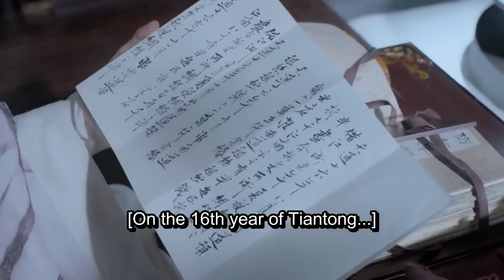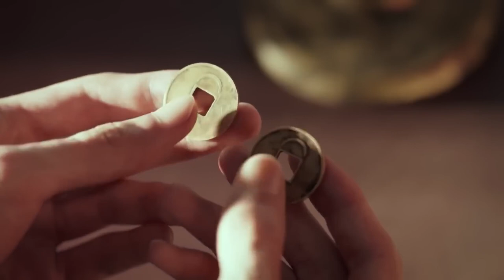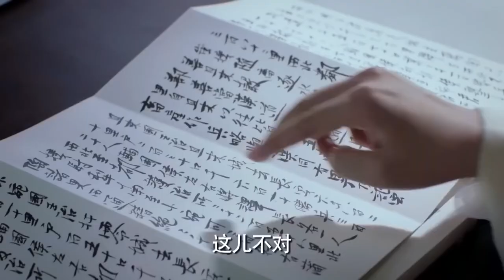MUTLISUB《长风行》15：亡国公主彭小苒冲破禁锢恋上灭族仇人陈星旭，失忆后被迫踏上和亲之路，权谋虐恋交错抉择，谱写一曲真爱绝唱（《星落凝成糖》陈星旭、《春闺梦里人》彭小苒）❤️华语甜剧社